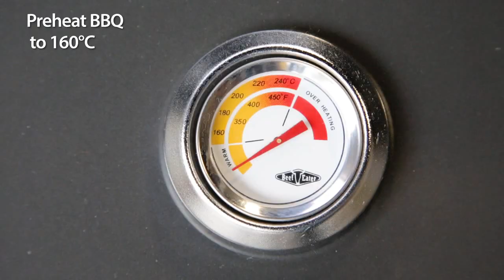FreshFast Spicy Chicken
Free range chicken - we used Waitoa - plus this spice rub takes a plain chicken thighs to the next level. Super-healthy too with loads of veges. If not using the BBQ, just grill in the oven.